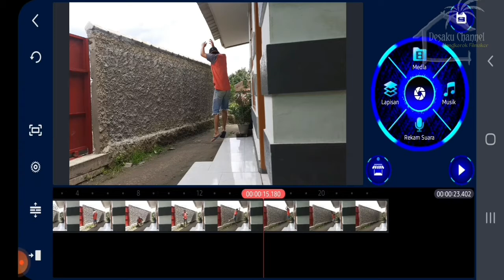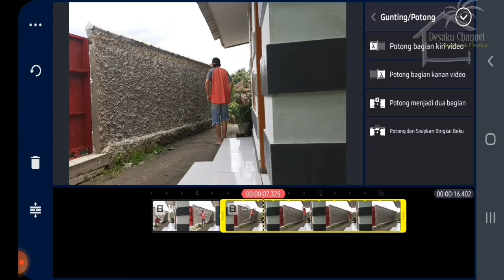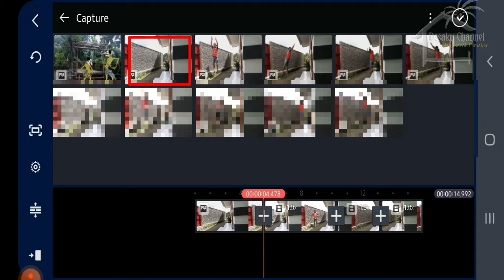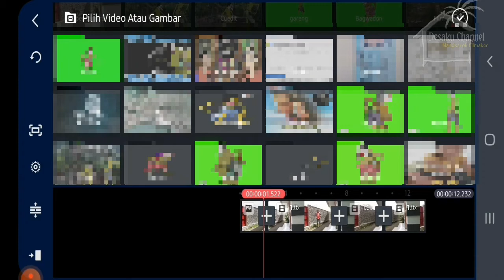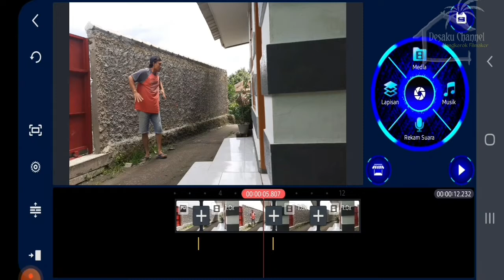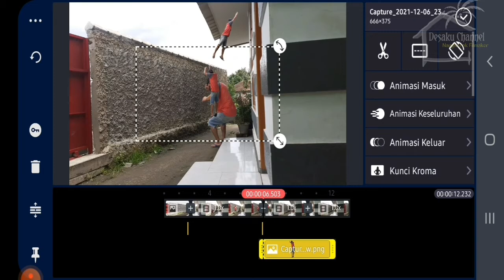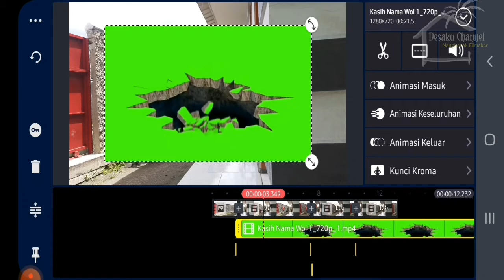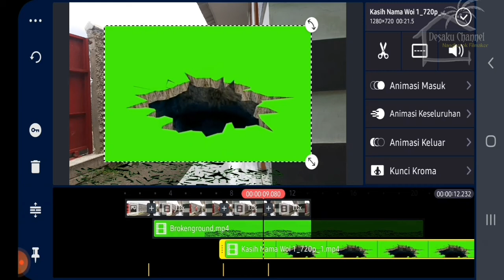Edit Video Efek Terbang | Edit Video Kinemaster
Edit Video efek Terbang Melayang di aplikasi edit video KineMaster